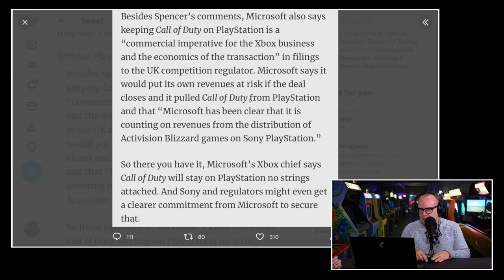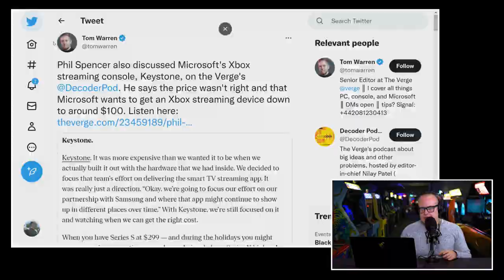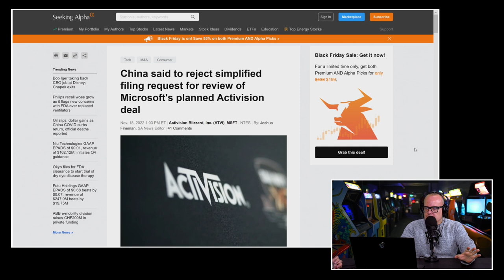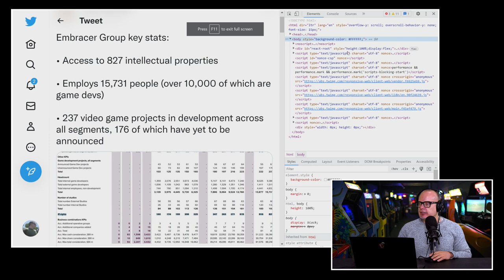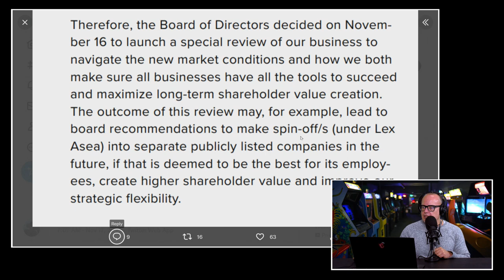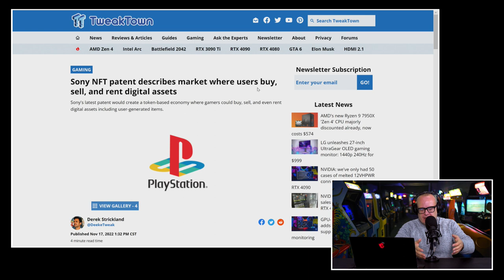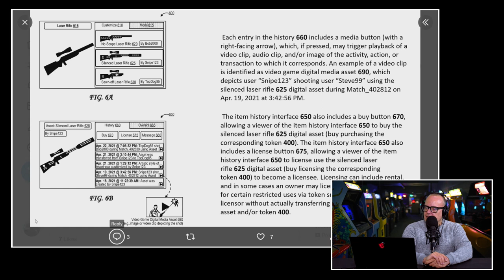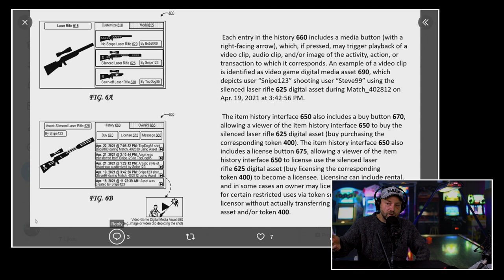!@#$% over soapserie aankoop Activision/Blizzard & PlayStation en NFT's'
De Peepshow is vandaag de start van de woensdag voor gamers die wat meer willen weten over de industrie. De traditionele plek, de dinsdag, was voor één keer vergeven aan een grote game release. In dit geval Call of Duty: Warzone 2.0. maar nu is het dus tijd voor de wekelijkse beschouwing van het zakelijke nieuws. Boris & JJ zitten te popelen om jou te verblijden en te entertainen met een aantal interessante nieuwtjes. De Peepshow van vandaag kent een aantal onderwerpen. Natuurlijk kijken we naar het onderzoek rond de overname van Activision/Blizzard door Microsoft dat zich meer en meer als een ware soap serie begint te ontwikkelen. Er gebeurde weer veel, en dat terwijl we het nieuws van de tien-jarige deal rond Call of Duty niet eens mee konden nemen. Check daarom snel de Peepshow van woensdag 23 november 2022.

Wat moet Xbox doen om PlayStation happy te houden...
Maar er gebeurt meer in de gamesindustrie dan alleen het gezeur rond de aankoop van Activision/Blizzard. Zo gaan de twee heren het hebben over de Zweedse Embracer Group. Die kopen zich helemaal scheel aan studio's en hebben momenteel kleine 200 games in ontwikkeling. dat klinkt als een succesverhaal, maar de waarheid ligt net even wat anders. Boris en JJ kijken ook naar het verhaal rond de Keystone. Het 'kastje' waarmee je Xbox Game Pass games zou hebben kunnen streamen. Hebben kunnen, want het komt niet. De twee heren vertellen je het hoe en waarom.

China is niet lief tegen Activision/Blizzard
Ook wordt er een oogje geworpen op China wat de laatste tijd niet echt lief doet als het gaat om Activision/Blizzard. Wat is daar aan de hand? Waarom komt er geen deal over de games van Activision/Blizzard in dat land en waarom doen ze moeilijk over de aankoop door Xbox? En gaat PlayStation nu ook in NFT's? Net nu de NFT al zwaar op zijn retour lijkt in de gaming wereld? Check deze Peepshow en je weet het antwoord.